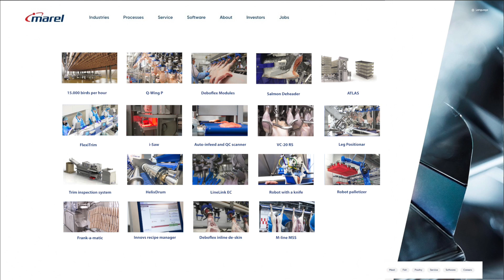Marel 2018 innovation review: DeboFlex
In 2018, Marel brought multiple breakthrough innovations to the market that are transforming the way food is processed. Watch to learn more about these innovative products and hear experts tell us how they came to be.